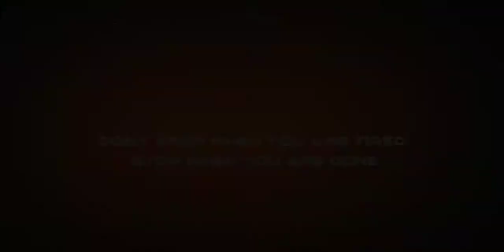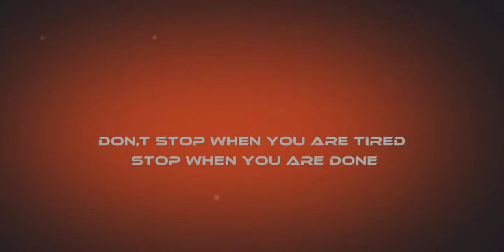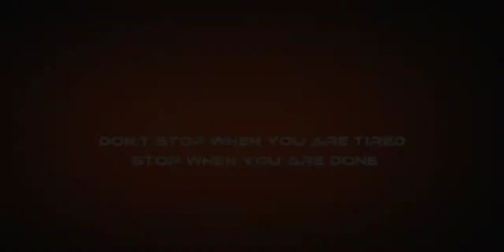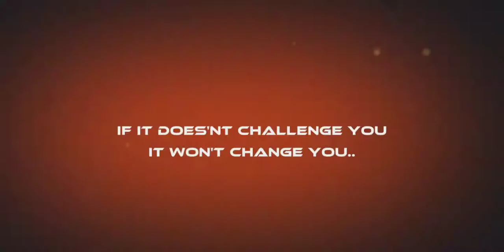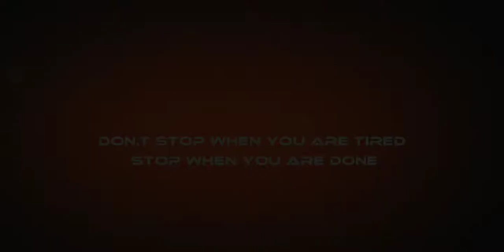Schoolgirls Battle - Fighting Rumble Arena 【 Android 】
初音ミクサウンドにルーズソックス（ええやないか。
衣装のボロさ加減が気になるこの。

2019 /  Schoolgirls Battle - Fighting Rumble Arena / Beat 'Em Up Studio